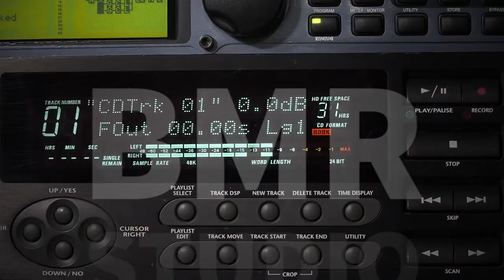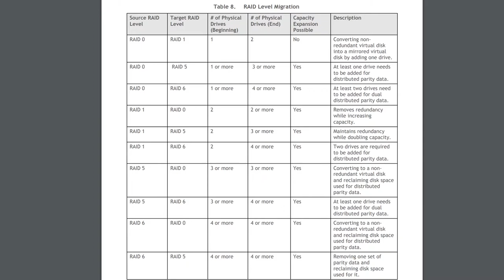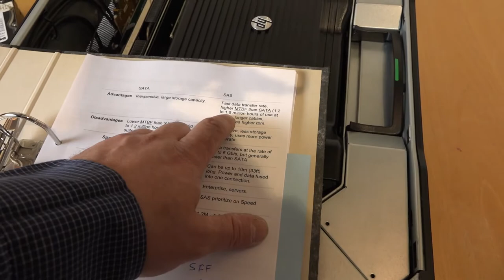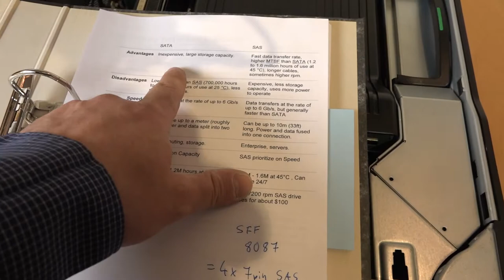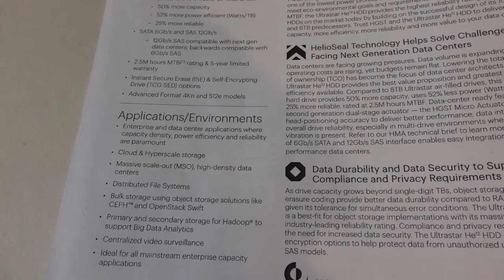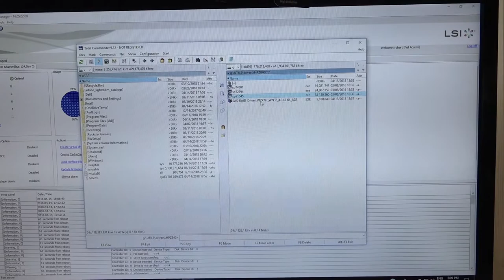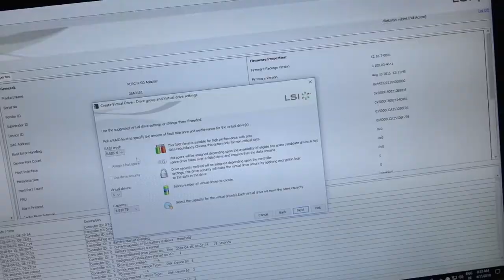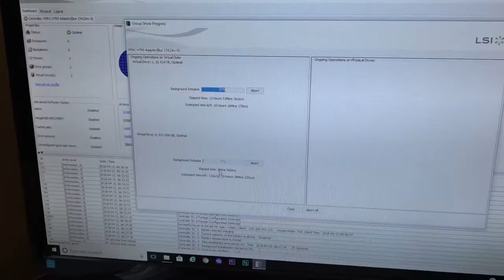Enterprise SAS RAID controller into desktop pc with HGST HE12 SAS hard disks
SAS and SATA disk comparation.
HGST HE12 SAS 12G drive in desktop PC. ( HP Z840 )
LSI 9260 reflash project (DELL H700)